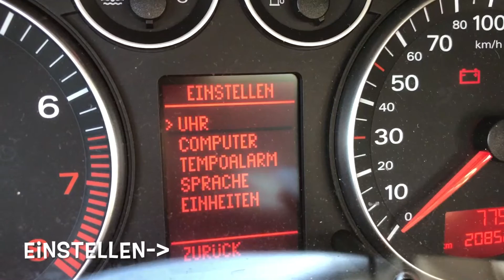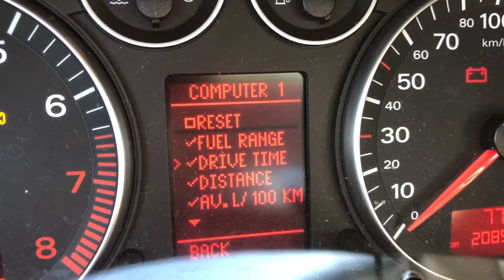System Menu Languages | Zmiana Języka Audi A3 8p A4 b6 b7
I will show you how to change MFA cluster display language for the Audi A3 8P,  Audi A4 B6 B7 VW Volkswagen group, etc. without using VCDS VAG COM